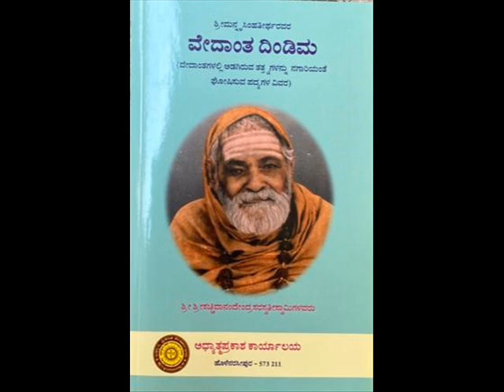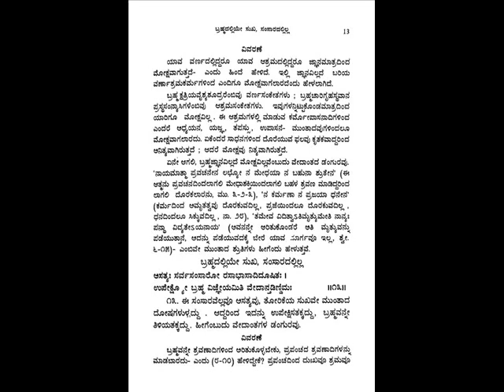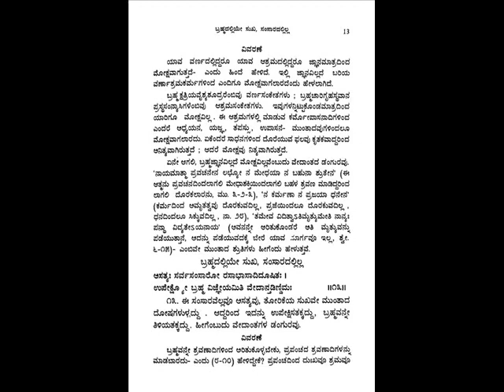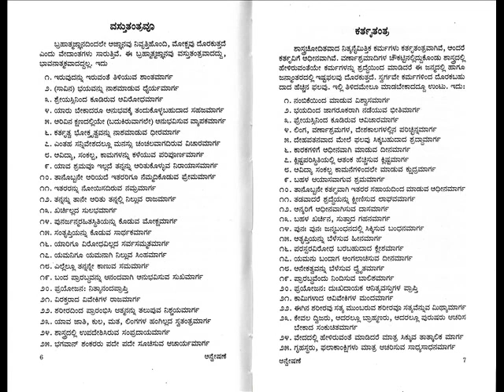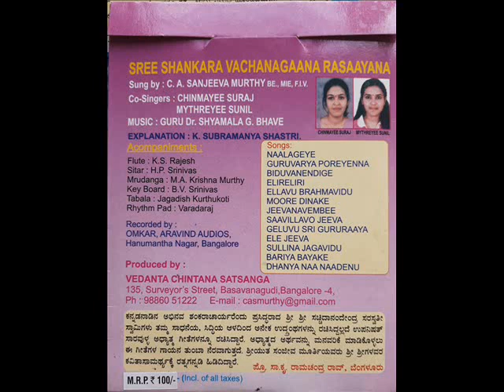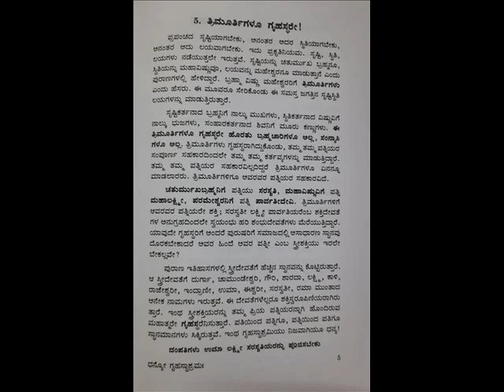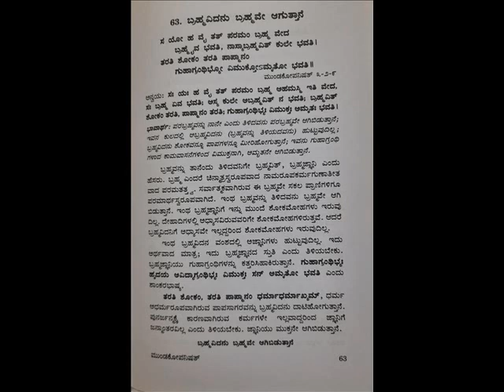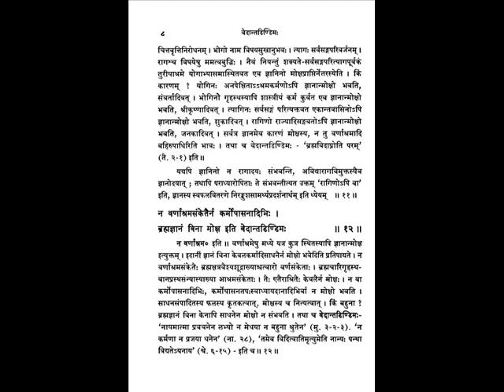VEDANTHADINDIMA 11 ವೇದಾಂತಡಿಂಡಿಮ ಅಚ್ಚಕನ್ನಡದಲ್ಲಿ ವೇದಬ್ರಹ್ಮಶ್ರೀ ಮಹಾಮಹೋಪಾಧ್ಯಾಯ ಡಾ. ಕೆ.ಜಿ.ಸುಬ್ರಾಯಶರ್ಮರಿಂದ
On 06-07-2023 series of lectures 1-11 in KANNADA on Vedanthadindima authored by Shri Shri Nrusimha Teertha has has been started by Our Rev Guruji VEDANTHA CHAKRAVARTI MahamahOpadhyaya Dr.K.G.Subraya Sharmaji , which is a concentrated tonic in Vedantha. song done by Kannada Shankara SriSri Satchidanandendra saraswathi Swamiji of Holenarasipur - Song sung by Chitradurga sanjeeva murthy, under the able guidance of Ubhayagaana Vidushi Dr. Shyamala G Bhave, Description- Sri K SUBRAMANYA SHASTRIJI, Flute Vid.K.S.Rajesh, Key Board Vid. B.V.Srinivas, Sitar, Vid. H.P.Srinivasan, Tabala- Vid. Kurtukoti Jagadish and Rythmpad Vid. Jerald.
ವೇದಾಂತ ಪ್ರಿಯರಿಗಾಗಿ  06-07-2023 ಪೂಜ್ಯ ಶ್ರೀ ನೃಸಿಂಹತೀರ್ಥರಿಂದ ರಚಿಸಲ್ಪಟ್ಟಿರುವ 1 - 11 , ಒಂದು ವೇದಾಂತಸಾರದ ಕೃತಿರತ್ನ "ವೇದಾಂತಡಿಂಡಿಮ" ವನ್ನು ಕುರಿತು ಪೂಜ್ಯ ಗುರುವರ್ಯರಾದ ವೇದಬ್ರಹ್ಮಶ್ರೀ ಮಹಾಮಹೋಪಾಧ್ಯಾಯ ಡಾ. ಕೆ.ಜಿ.ಸುಬ್ರಾಯಶರ್ಮರಿಂದ ಪ್ರವಚನಮಾಲಿಕೆ ಅನೇಕ ಜಿಜ್ಞಾಸುಜನಗಳ ಕೋರಿಕೆಯಮೇರೆಗೆ ಅಚ್ಚ ಸ್ವಚ್ಛ ಕನ್ನಡದಲ್ಲಿ ಪ್ರವಚನಮಾಲಿಕೆಯು ಪ್ರಾರಂಭಿಸಲ್ಪಟ್ಟಿದೆ. ವೇದಾಂತಾಚಾರ್ಯರೂ, ಅಧ್ಯಾತ್ಮವಿದ್ಯಾ ಪ್ರವೀಣರೂ, ಸಂಚಾರೀ ವೇದಾಂತ ಕೋಶವೆಂದು, ಭುವಿವೇದಾಂತೈಕ ಶ್ರೇಷ್ಠನಿಷ್ಠ ಇತ್ಯಾದಿ ಅನೇಕ ಬಿರುದಾಂಕಿತರೂ ಆದ ವೇದಬ್ರಹ್ಮಶ್ರೀ ವಿದ್ವಾನ್ ಡಾ. ಕೆ.ಜಿ ಸುಬ್ರಾಯಶರ್ಮಾಜಿ ಯವರಿಂದ ಉಪನ್ಯಾಸಮಾಲಿಕೆ ಪ್ರಾರಂಭಗೊಂಡಿದೆ. ಪ್ರಾತಃಸ್ಮರಣೀಯರೂ, ಜ್ಞಾನಚಕ್ರವರ್ತಿಗಳೂ, ಆದರ್ಶ ಸಂನ್ಯಾಸಿಗಳೂ, ಬ್ರಹ್ಮನಿಷ್ಠರೂ ಆದ ಕರ್ನಾಟಕ ಶಂಕರರೆಂದೇ ಪ್ರಖ್ಯಾತರಾದ ಹೊಳೆನರಸೀಪುರದ ಶ್ರೀ ಶ್ರೀ ಸಚ್ಚಿದಾನಂದೇಂದ್ರ ಸರಸ್ವತೀ ಸದ್ಗುರುಗಳಬಳಿ ಹದಿನಾರು ವರ್ಷಗಳಕಾಲ ಅಖಂಡಸೇವೆ ಮಾಡುತ್ತಾ ಆದರ್ಶ ಅಂತೇವಾಸಿ ಶಿಷ್ಯರಾಗಿದ್ದು ಈವರೆಗೂ ಸುಮಾರು ಒಂದುಲಕ್ಷಕ್ಕೂ ಮೀರಿ ಸಂಸ್ಕೃತ, ಕನ್ನಡ ಹಾಗೂ ಇಂಗ್ಲಿಷ್ ಭಾಷೆಗಳಲ್ಲಿ ಪ್ರಪಂಚದ ಎಲ್ಲಕಡೆಗಳಲ್ಲೂ ಪರಿಶುದ್ಧ ಶಾಂಕರ ಪ್ರಸ್ಥಾನತ್ರಯ ಭಾಷ್ಯಗಳನ್ನು ಹರಡುತ್ತಾ ಜೊತೆ ಜೊತೆಗೇ ಇಂದಿನವರೆಗೂ ೧೫೦ಕ್ಕೂ ಹೆಚ್ಚು ವೇದಾಂತಗಳಲ್ಲಿನ ಅಪೂರ್ವ ವಿಷಯಗಳ ಬಗ್ಗೆ  ಗ್ರಂಥಗಳನ್ನೂ ಹಾಗೂ ೬ ಸಂವತ್ಸರಗಳ ಗ್ರಂಥವನ್ನೂ ರಚಿಸಿ ಲಕ್ಷಾಂತರ ಜಿಜ್ಞಾಸು ಜನಗಳಿಗೆ ಮಹದುಪಕಾರ ಮಾಡುತ್ತಿದ್ದಾರೆ. ಪ್ರಪಂಚದಲ್ಲಿ ಯಾರೂ ಮಾಡಿರದ ಇವರ ಪ್ರಸ್ಥಾನತ್ರಯಗಳ ಶಾಂಕರ ಭಾಷ್ಯಸಮೇತವಾದ ಉಪನ್ಯಾಸದ ಧ್ವನಿ ಮುದ್ರಿಕೆಗಳೂ ಲಭ್ಯವಿದೆ.
ಇಂದಿಗೂ ತಮ್ಮ ಇಳಿವಯಸ್ಸಿನಲ್ಲಿಯೂ ಕೊಂಚವೂ ವಿಚಲಿತರಾಗದೆ ಪ್ರತಿನಿತ್ಯ ಸತತವಾಗಿ , ನಿಃಸ್ವಾರ್ಥವಾಗಿ ತಮ್ಮ ಗುರುಗಳಿಂದ ಪ್ರೇರೇಪಿಸಲ್ಪಟ್ಟು ಪ್ರವಚನ ಸೇವೆಯನ್ನು ಮಾಡುತ್ತ ಅನೇಕ ವೇದಾಂತ ಆಸಕ್ತರನ್ನು ಸಾಧಕರನ್ನಾಗಿಯೂ, ಜಿಜ್ಞಾಸುಗಳನ್ನ ಮುಮುಕ್ಷುಗಳನ್ನಾಗಿಯೂ, ಮುಮುಕ್ಷುಗಳನ್ನು ಮುಕ್ತರನ್ನಾಗಿಯೂ ಮಾಡಿ ಮಾನವ ಜನ್ಮದ ಸಾರ್ಥಕತೆಗೆ ಕಾರಣರಾಗಿದ್ದಾರೆ.
       ನಮ್ಮೆಲ್ಲರಿಗೂ ಅಂದರೆ, ಅವರ ಸರಳ, ಅನುಭವಪೂರಿತ  ಪ್ರಾಸಂಗಿಕ ಉದಾಹರಣೆಗಳೊಂದಿಗೆ ಅನುಗ್ರಹಿಸುವ ಉಪನ್ಯಾಸಗಳನ್ನು ಶ್ರವಣಮಾಡಿದವರೆಲ್ಲರಿಗೂ , ನಾನು ಇಂಥವರ ಶಿಷ್ಯ ಎಂಬ ಗರ್ವ, ಹೆಮ್ಮೆ ಸಹಜ. ಇಷ್ಟಕ್ಕೂ ಕಾರಣ ಪೂಜ್ಯ ಗುರುಗಳು ತಮ್ಮ ಆರಾಧ್ಯದೈವ ಕರ್ನಾಟಕ ಶಂಕರ ಪ.ಪೂ. ಶ್ರೀ ಶ್ರೀ ಸಚ್ಚಿದಾನಂದೇಂದ್ರಸರಸ್ವತೀ ಸ್ವಾಮಿಗಳಿಂದ ಸಂಸ್ಕೃತ, ಇಂಗ್ಲಿಷ್, ವ್ಯಾಕರಣ, ಕಾವ್ಯ, ಪುರಾಣಾದಿಗಳು, ಶಾಂಕರಾದ್ವೈತವೇದಾಂತ, ಮುಂತಾದವುಗಳನ್ನು ಏಕಸಂಧಿಗ್ರಾಹಿಯಾಗಿ, ನಿಷ್ಠೆಯಿಂದ " ಬ್ರಹ್ಮಚಾರೀ ಆಚಾರ್ಯಕುಲವಾಸೀ " ಎಂಬ ಛಾಂದೋಗ್ಯ ನುಡಿಯಂತೆ ೧೬ ವರ್ಷಗಳಕಾಲ ನಿರಂತರ ಗುರುಸೇವೆ, ತಪಸ್ಸುಮಾಡಿದ ಪ್ರತಿಫಲ.
ಇವುಗಳ ಉಪಯೋಗವನ್ನು ಪಡೆದು ಎಲ್ಲ ಮನವರೂ ಉದ್ಧಾರವಾಗಲೆಂಬುದೇ ನಮ್ಮ ಗುರಿ. ಶುಭಮಸ್ತು. C.A.SANJEEVA MURTHY, Basavanagudi, Bangalore- 560004